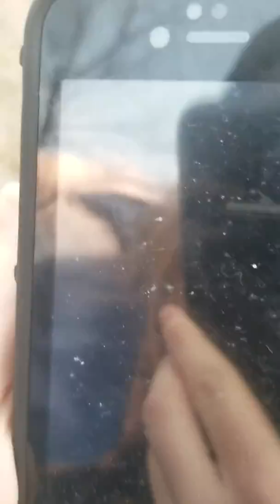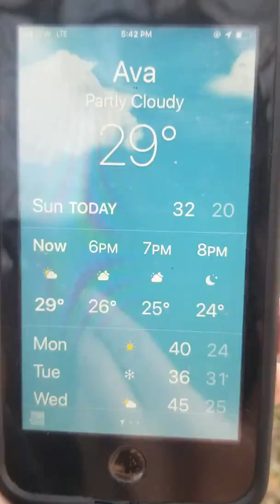I am going on for a short walk